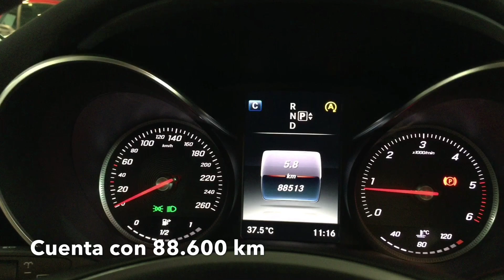Mercedes-Benz Vegar. C 220 BT AMG Line Gris Tenorita "Ocasión Estrella".